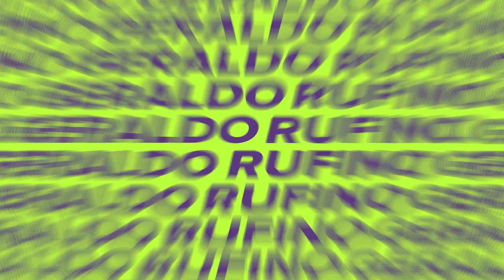A ÚLTIMA VEZ QUE QUEBREI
A última vez que quebrei foi muito parecido com as outras vezes. Os motivos que podem te fazer quebrar são sempre os mesmos: vaidade, arrogância, prepotência, falta de sensibilidade, não ouvir as pessoas, entre outros mais. A última vez que quebrei foi por sair abrindo empresas e depois não conseguir segurar a conta. Não teve uma vez que eu “quebrei” que eu não tenha conseguido me reerguer, e o principal motivo para isso era a minha compreensão ao entender que só tinha um culpado, eu mesmo. Esteja aberto pra conselhos, escute mais os outros, o primeiro passo para o erro é justamente achar que já sabe de tudo. Quebrar nunca será um grande problema, se só faltou dinheiro mantenha seus valores de essência, tenha humildade, fé e recomece. Você vai voltar ao topo! 🤜🏾🤛🏻🚀